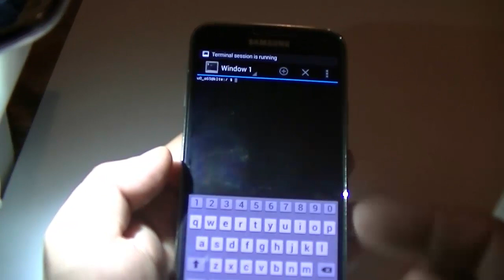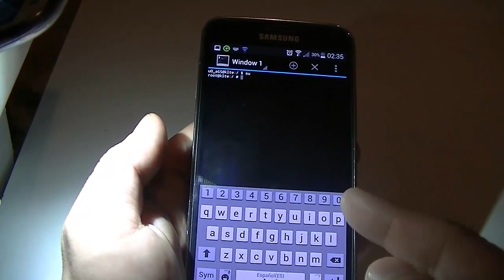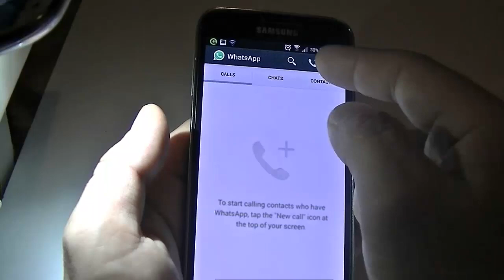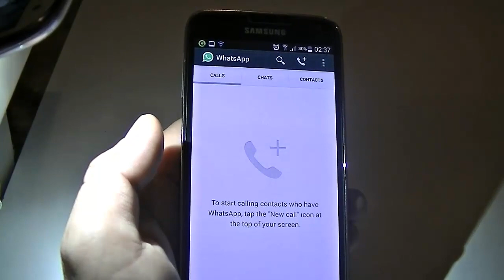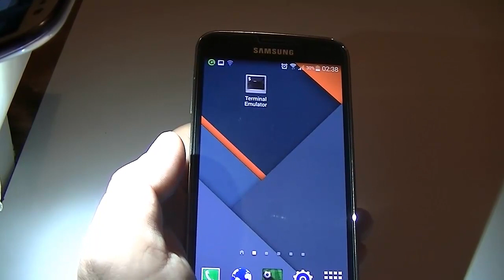طريقة تفعيل ميزة المكالمات المجانية الجديدة على واتساب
كما يعلم الجميع فواتساب أطلقت فعليا ميزة الإتصالات المجانية على تطبيقها ، لكن فقط لبعض المستخدمين في أمريكا ، الذين ظهرت لديهم وانتشرت عدة صورعبر الأنترنت تؤكد ذلك كما سبق وأن نشرنا بالأمس على مدونة حوحو للمعلوميات.

وكما هو معروف أيضا ، أن المستخدمين المحظوظين الذين تم تفعيل لديهم هذه الميزة ، بإمكانهم تفعيلها على حسابات الآخرون فقط بمجرد الإتصال بهم ، لكن في هذا الدرس الجديد سوف أعرفك على طريقة لإظهار هذه الميزة أيضا على حسابك لتجربتها ، مع العلم أنه يجب أن تتوفر على صلاحية الروت على هاتفك ، وقد سبق أن شرحت عدة طرق

الروابط تجدها في هذه الصفحة

㋡═☞- ㋡═☞- ㋡═☞ 【huhu】【1981】【ful2】 ☜═㋡ ☜═㋡ ☜═㋡